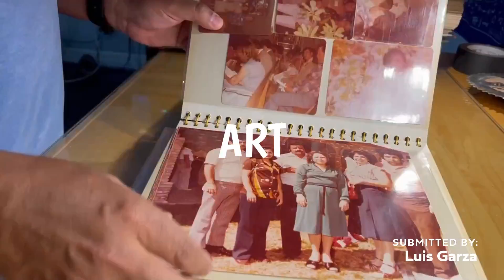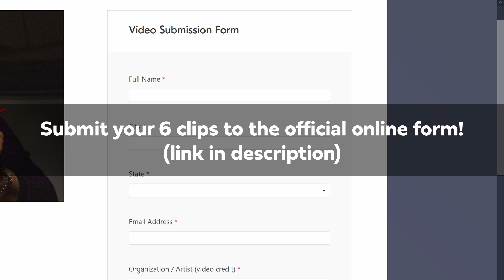Manos a la Obra Compilation Video: Call for Video Submissions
The chosen theme for the NALAC Latinx Summit in 2021 is “Manos a la Obra.” [Deadline extended to September 10]

In Spanish it literally means “Hands to the Work” (or “To the Labor” or “To the Task.”) Colloquially it is used to say “Let’s get to work.” Mixed with a collective spirit of “all hands on deck,” it is as much an invitation as it is an urgent call for everyone to be deeply involved and knee-deep in whatever happens next.

As with all words and translations, what this actually means is defined by our communities. Its meaning is brought to life in our everyday lived experiences. Instead of accepting or assuming one single interpretation or definition, we see this as an opportunity to invite Latinx communities of artists, culture-makers, leaders and advocates to SHOW us what this means.

The “Manos a la Obra” compilation video is a visual project that will showcase the diverse kinds of “hands”—both literal and metaphorical—that allow Latinx communities to do the work, while also showcasing the objects, the people, and the spaces where the work happens.

The Call
Film + send us three 10-second video clips of what “Manos” means to you
Film + send us three 10-second video clips of the “Obra” that you and/or your community are involved in

What do we want to see filmed and showcased in the video?
Show us the “hands” (both literal and metaphorical) that allow you to do your work. Examples: Closeup shots of hands playing instruments, cooking, carving, painting…; Metaphorical “hands”: grandmothers making food, activists getting signatures, organizers knocking on doors…

Show us the work that you do (e.g. the objects, art, spaces, people that ARE the work.) Examples: Objects: paintings, videos, crafts, easels, performances, collections, art exhibits; Places: Community spaces, city hall, artists studios; People: Nuestra gente!

Tech Guidelines: How to film it
Film in landscape / horizontal.
Anything filmed vertically will not be used.
1080p (HD) ideally / 720p min.
We will not accept anything less than 720p. We will not accept anything filmed in 2k or 4k.
Sound will not be used
Film in .mp4 or .mov
Keep it stable from start to finish ie. Not shaky.
Anything too shaky will not be used.
Keep it sharp and in focus.
Anything blurry or out of focus will not be used.

How to label the file
Person/Community_Place_TypeNumber
Example 1:
LuisGarza_SanAntonio_Manos1
LuisGarza_SanAntonio_Manos2
Example 2:
JuanaSmith_Miami_Obra1
JuanaSmith_Miami_Obra2